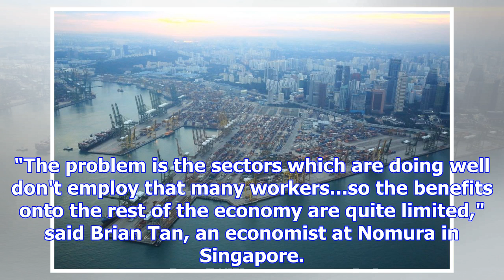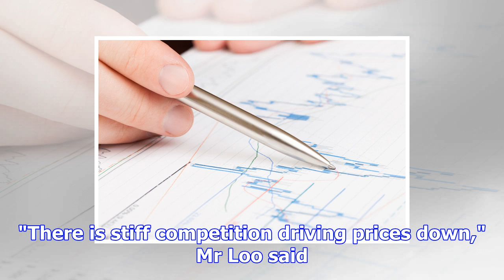Microchip surge warps singapore's outlook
In this June 28, 2016 file photo, employees are seen by their workstations at a printed circuit boar...